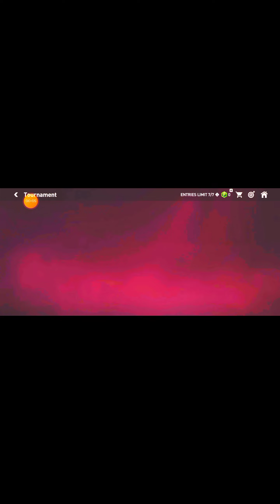Playing FIFA World Cup For Brazil FIFA MOBILE